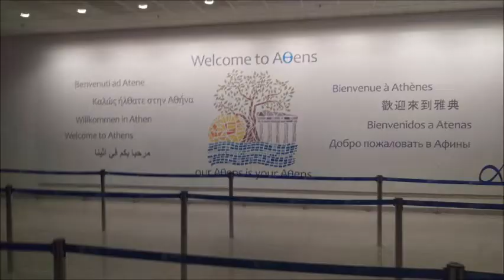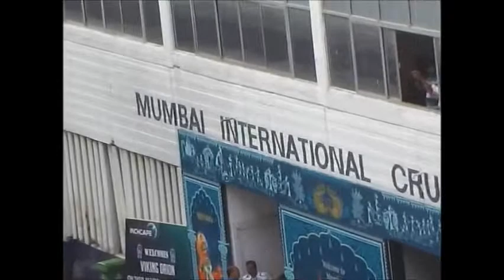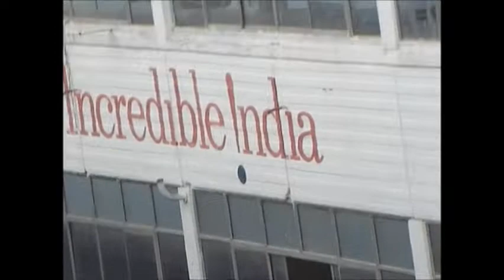NewWorldMan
These are the highlights of a cruise my wife and I took. It started in Athens and finished in Bangkok. We visited 10 countries, with 16 ports of call, including numerous UNESCO World Heritage Sites.